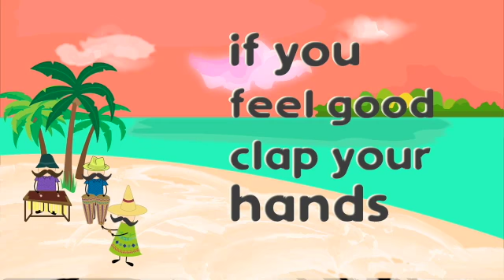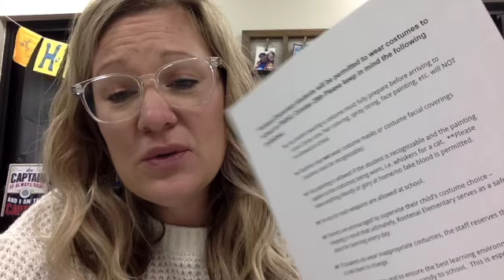10- 27- 21